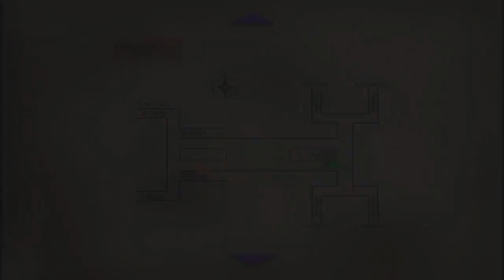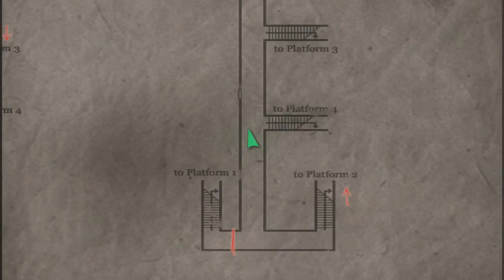Let's Play FR Silent Hill 3 [5] - La station de métro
Après avoir échappé au monde alterné, Heather décide qu'il est temps de rentrer chez elle...

Si vous avez apprécié la vidéo montrez le en mettant un commentaire, un pouce bleu ou en la partageant
Ça m'encourage à faire mieux ^_^